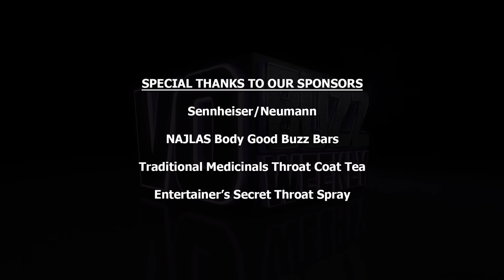Vince LeBica PT2 - The Ins & Outs of Working With A Top LA Voice Over Agent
EPISODE 276 - Chuck and Stacey continue talking with Vince LeBica, Commercial and Youth voiceover agent of DPN Talent Los Angeles. Vince discusses the concept of converting a non-union job to a union contract and why he tries to do it regardless of the project budget.

He answers DPN’s stance on representing union and non-union talent and explains the downside of talent doing jobs that have “in perpetuity” buyouts.

Vince gives some do’s and don’ts for talent to consider when seeking agent representation as well as the pros and cons of using social media to promote your voiceover career.

Vince talks about what voice talent can do to help their agent with regard to knowing the industry trends and keeping skills sharp and fresh. He offers advice to people who may be in a career slump as well as some things he has learned from working with mentors, Jeff Danis and Kama Nist.

Follow on Twitter @vobuzzweekly @demosthatrock @staceyjaswad